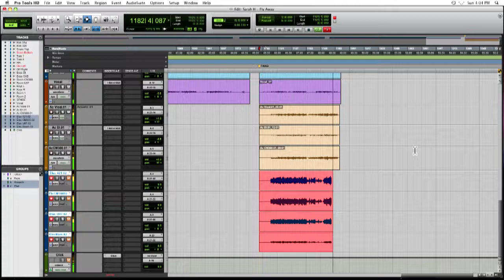Guitar Recording Session - The Barn Recording Studio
The first run of a guitar recording session. From The Barn Recording Studio. Featuring Keith!!